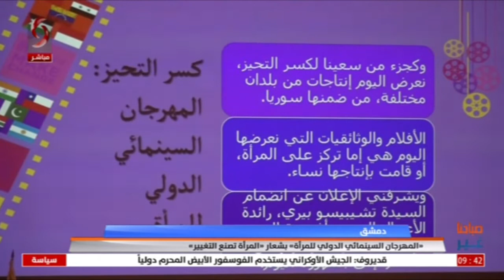دمشق | «المهرجان السينمائي الدولي للمرأة» بشعار «المرأة تصنع التغيير» | تقرير: ايليا علان